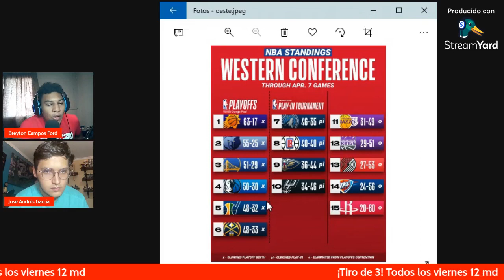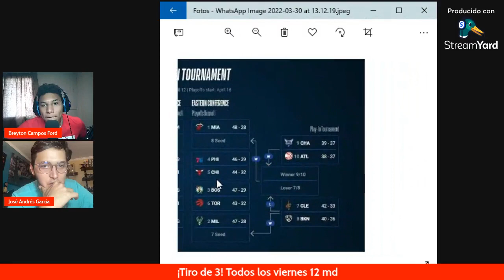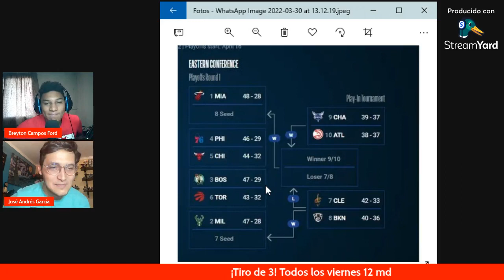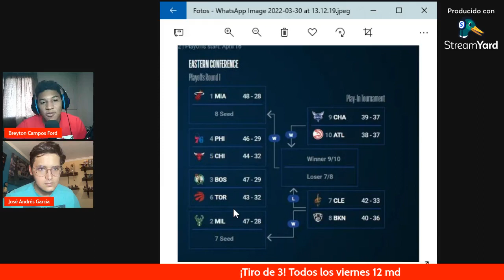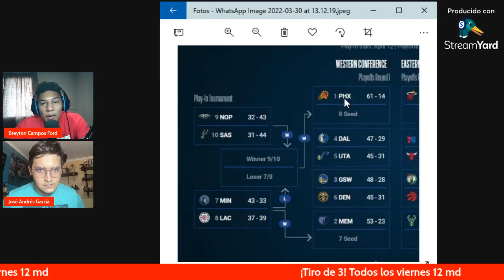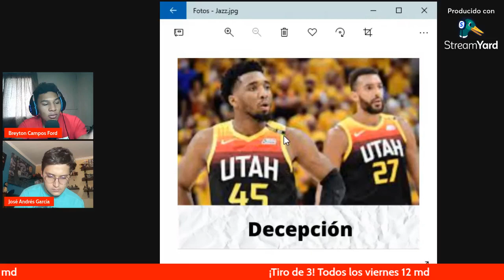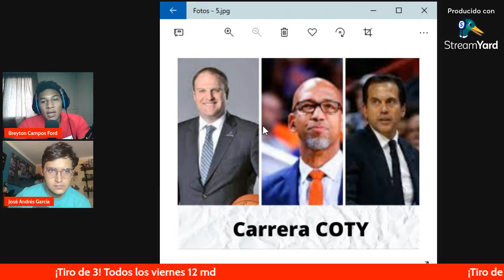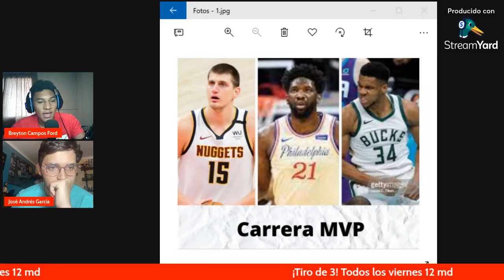Tiro de 3: NBA.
Conductores: Breyton Campos y Franco Nacarato.

Invitado: José Garcia.

Todos los viernes 12 md

Programa 72